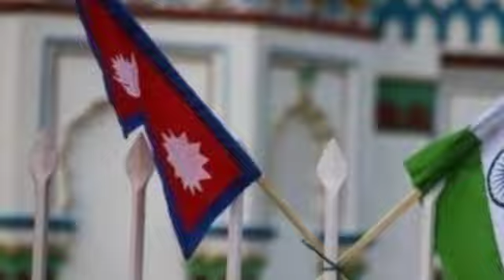नेपाल भारत संबन्धलाइ लिएर भारतका नेताहरु बिचमै चल्यो जुहारी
भुभाक फिर्ता माग्ने यश (Greater Nepal TV) का हरेक भिडियोहरुलाई पनि त्यसैगरिनै लाइक शेयर कमेन्ट र च्यानललाइ [Subscribe] गरेर साथ दिनुहोला किनकी यो च्यानलले हरेक पल ग्रेटर नेपालका भुभागहरु र वर्तमान  नेपालका भुभागहरुमा भारतद्वारा अतिक्रमन भएका भुगोलहरुको मुद्वा उठान गर्दै आइरहेको छ
सन्चालक: बिबश बुढाथोकी
संबाददाता : केशर रावत
क्यामेरा: दिपक बुढाथोकी
सहयोगी : सीता बोहोरा
भारतसँग अब हामिले सिधै ग्रेटर नेपालका भुभागहरु सिक्किम दार्जलिलिङ कुमाउ गढवाल बिहार उत्तर प्रदेशका केही भुभाग देहरादुन र सतलज नदिको किनारसम्मको हिमाचल प्रदेश फिर्ता माग्नुपर्छ सरकारले बलियो छाती बानाएर बेलायतसँग कुरा राख्नु पर्छ र एउटै टेबुलमा बसेर भारतसँगपनि
आँखामा आँखा जुधाएर कुरा राख्नुपर्छ
अब नेपालिलाइ कालापानी लिपुलेक र लिम्पियाधुराले मात्रै पुग्दैन।_____________________________
साथिहरु तपाइहरुले जसरी अन्य भिडियो हेर्नुहुन्छ शेयर गर्नुहुन्छ त्यसैगरी दिन रात आफ्नो पहिचान स्वाभिमान र सुगौलि सन्धिले अलग बनाएका भुभाक फिर्ता माग्ने यश (Greater Nepal TV) का हरेक भिडियोहरुलाई पनि त्यसैगरिनै लाइक शेयर कमेन्ट र च्यानललाइ [Subscribe] गरेर साथ दिनुहोला किनकी यो च्यानलले हरेक पल ग्रेटर नेपालका भुभागहरु र वर्तमान  नेपालका भुभागहरुमा भारतद्वारा अतिक्रमन भएका भुगोलहरुको मुद्वा उठान गर्दै आइरहेको छ
सन्चालक: बिबश बुढाथोकी
संबाददाता : केशर रावत
क्यामेरा: दिपक बुढाथोकी
सहयोगी : सीता बोहोरा